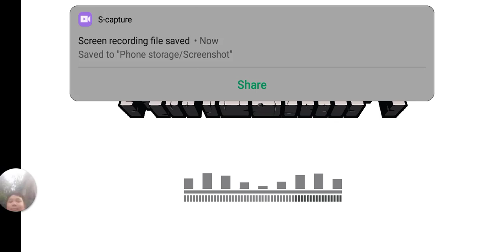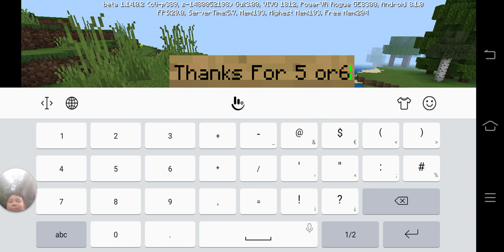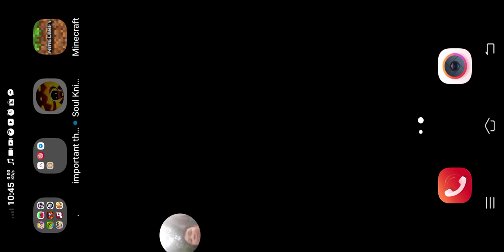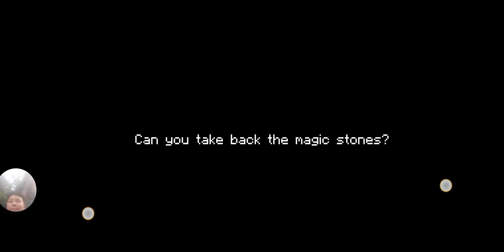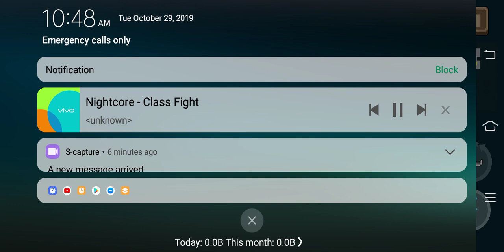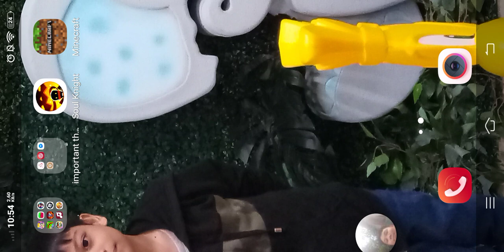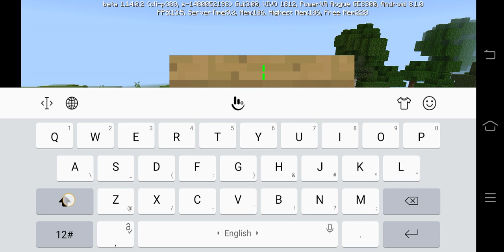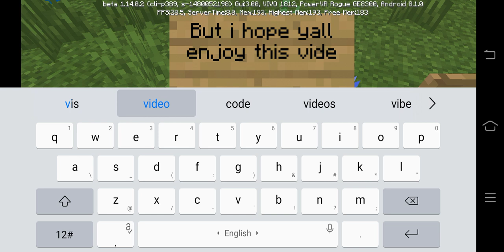5 or 6 Subcribers Celebration! Soulknight And Minecraft Time!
Pls dont ban me from soulknight